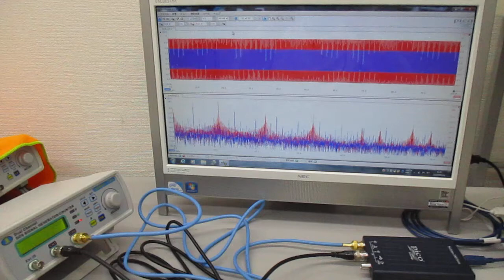超音波プローブを利用した超音波制御システム Ultrasonic-labo